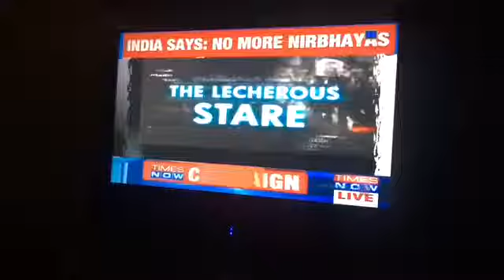I am Nirbhaya... RJ Sheetal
I am a fighter, I am Nirbhaya